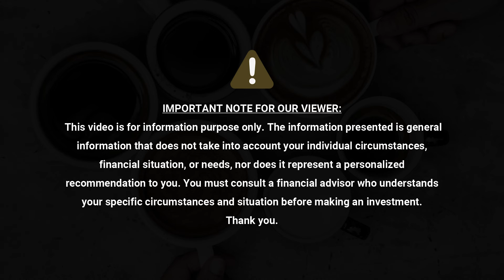Happy Father's Day - Celebrate him.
Nothing says 'I Love You Dad' better than gestures showing that you truly care for them. In this video, we shall help you with how can you celebrate this fathers day, other than gifting him expensive gifts.
If you wish to read more on it - Check our article

To learn more about your salary structure and to reduce you tax liability - check our course -

0:00 introduction
0:22 what we can do to celebrate fathers day
0:13 fathers have given us a launch pad
2:15 what to tell our fathers
3:14 the best gift